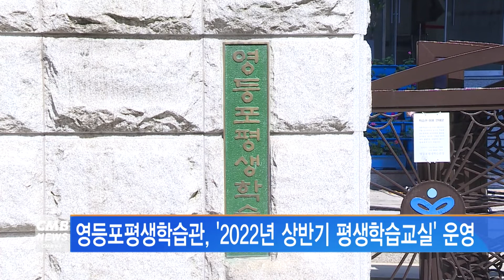[서울뉴스]영등포평생학습관, 2022년 상반기 평생학습교실 운영